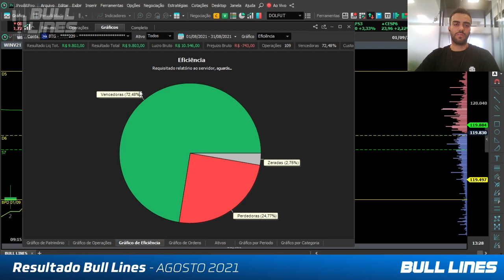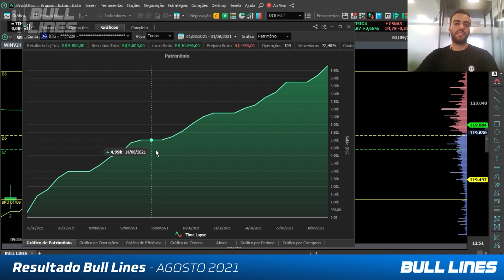Relatório Bull Lines - AGOSTO 2021